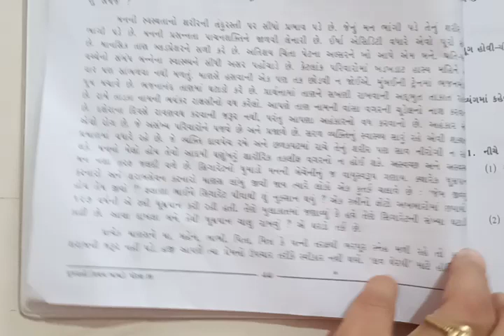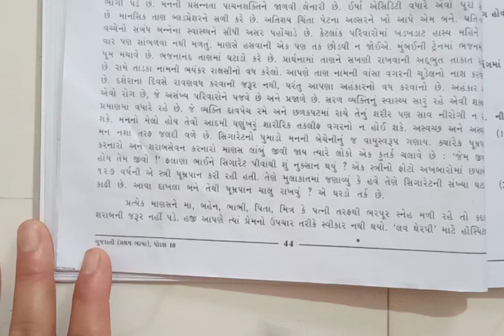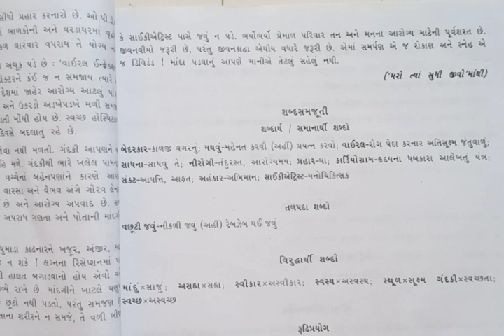Std-10 (GMS) Gujarati Ch -6 વાઈરલ ઈન્ફેકશન (Part-2) by Bhavna Miss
Ch -6 વાઈરલ ઈન્ફેકશન (Part-2)